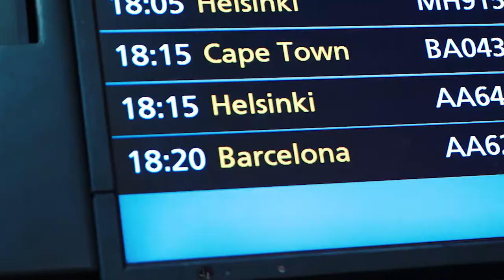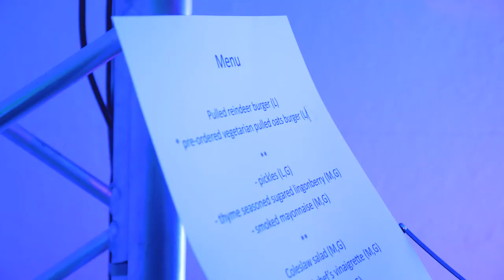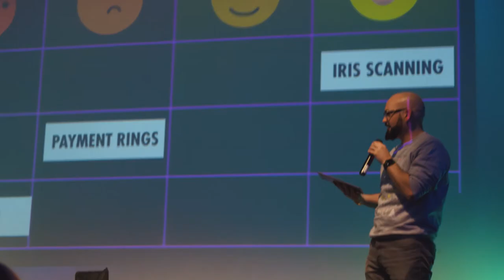Selfie payments, reindeer burgers, and death metal: Fintech Insider Live in Helsinki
What's better than a Fintech Insider: Live show?
A Fintech Insider: Live show with Christmas Trees and Northern Lights.

OP Lab, together with Visa, Holvi and LVS Brokers,  brought the Fintech Insider Live podcast to the northern sky once again for Slush 2018, in the historic old Pasila locomotive halls.

Follow 11:FS Team to get all of the goods: @11fsteam.